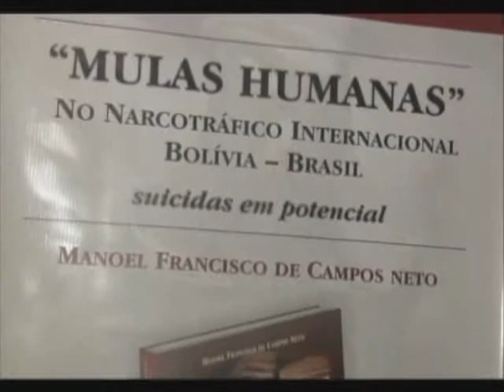APREENSÃO DROGAS 22 09 11 JORNAL DE MATO GROSSO